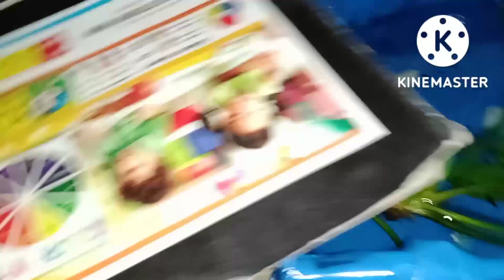Fish Ne Bacche De Diye 😍🐠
Fish Ne Bacche De Dite 😍🐠

Asslamualaikum friends !

Big Fishes Le Kr Agaiy 😍